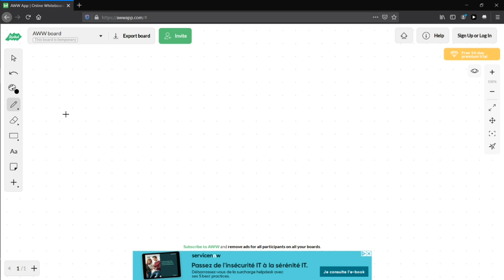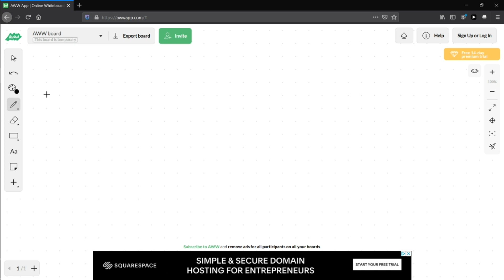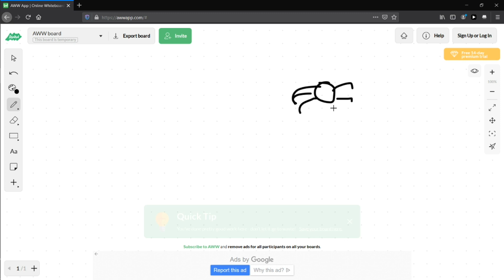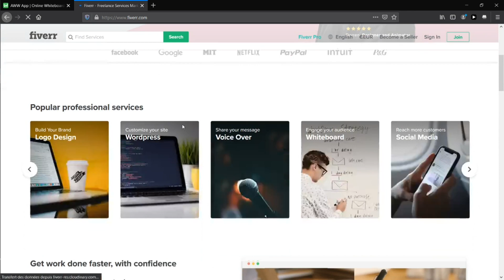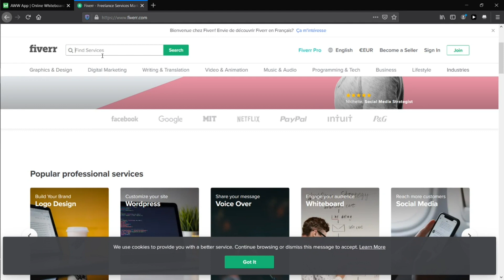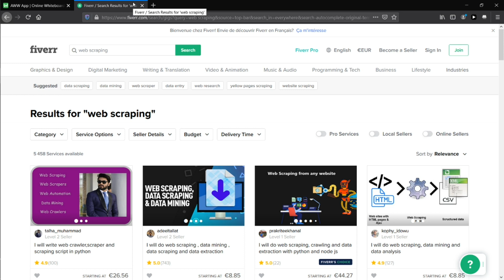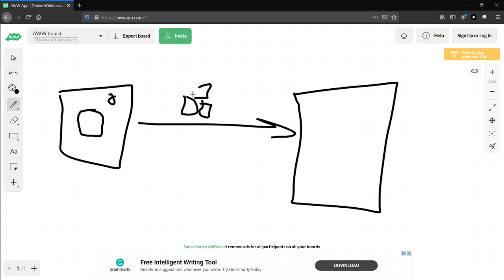Gagner de l'argent avec le web scraping - Vidéo 1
Bienvenue à tous pour cette première vidéo sur le sujet de la monétisation de vos talents de web scraping !

Dans cette série on va parler des différentes façons de monétiser ses compétences.